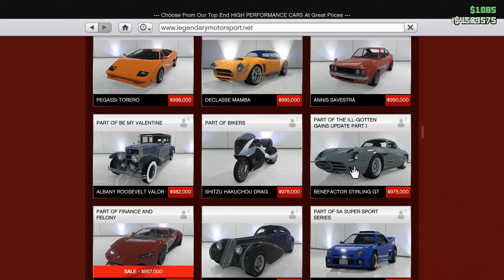GTA RANKED! : VEHICLES (9 Facts) (Fastest vehicle, Biggest vehicle....)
Here's the part 2 of GTA Ranked original series!

Timeslots for your convenience:

0:00 Intro
0:07 Most Expensive vehicle
1:59 Fastest Vehicle
3:36 Biggest Land Vehicle
5:31 Fastest Vehicle UNDERWATER
7:02 Slowest Vehicle
8:07 Smallest Vehicle
9:55 Fastest Bike
11:07 Strongest "Vehicle"
12:40 Fastest Car

The (*) marked explanations will be added shortly. Few points covered here.

* Most expensive Vehicle: The Z-Type costs 10,000,000$ in story mode in GTA V. But the same vehicle costs only 950,000$ in GTA ONLINE. (Same game, different prices). So considering that, I added Ruiner 2000 too as the most expensive vehicle in GTA games!

*Top speeds: Different sites have different data. Selected few of the most reliable sources for making this video.

* Fastest car: Comet in GTA IV indicates that it has a top speed of 347km/h. But in the game, I could not even get to 200km/h. So the data is probably wrong. Anyways it is the fastest vehicle in GTA IV.

GTA Fastest vehicle Music credit: SquidPhysics (We were set up cover)